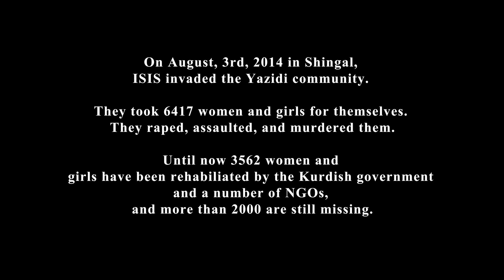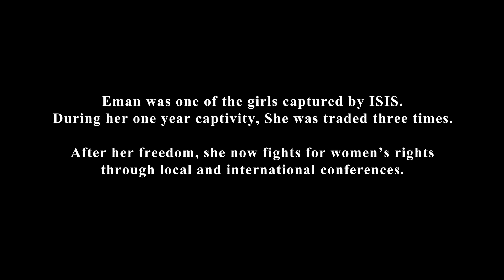Grand Prize Winner / Strength Despite Everything - Short Film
In this observational documentary, Eman Abdullah, a Yazidi woman victimized by ISIS, fights to empower women and bring justice.

"Strength Despite Everything" was the Grand Prize Winner of the 2023 Women's Empowerment and Religious Freedom Film Competition!

empowerwomen.media